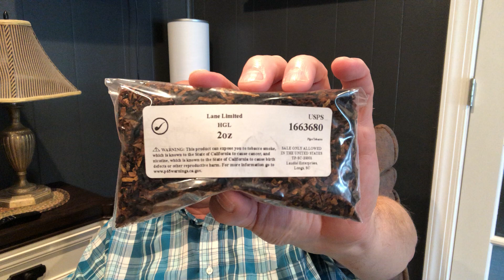YABO from Smokingpipes.com. 85